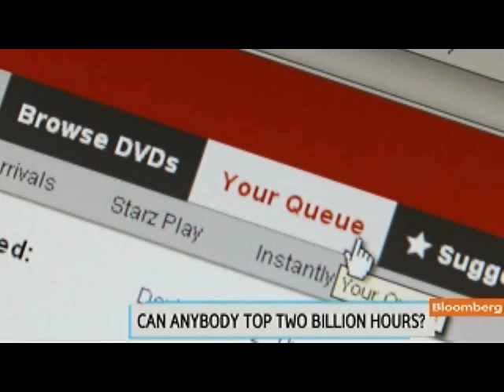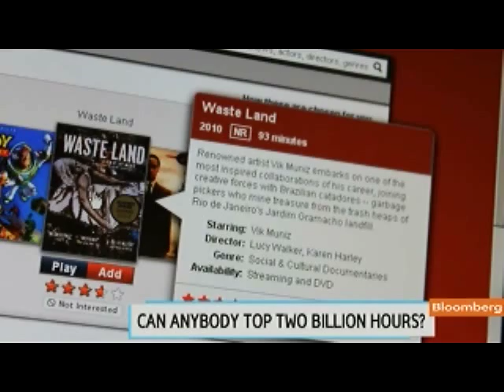Bloomberg's Erlichman Discusses Netflix, Competition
Feb. 7 (Bloomberg) -- Bloomberg's Jon Erlichman reports on Verizon Inc.'s joint venture with Coinstar Inc., owner of the Redbox movie-rental kiosks, to compete with Netflix Inc. in offering a video-streaming service.
     Erlichman, speaking with Emily Chang on Bloomberg Television's "Bloomberg West," also discusses the outlook for the video-streaming industry. (Source: Bloomberg)